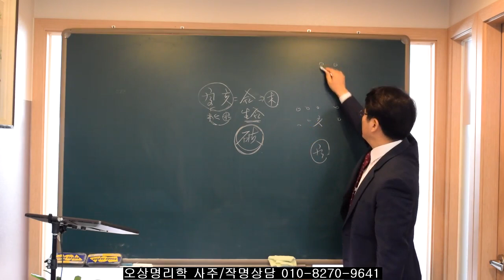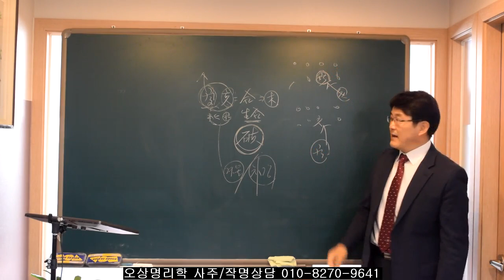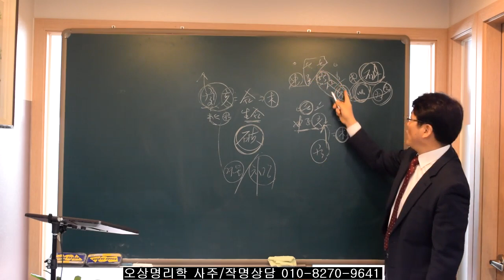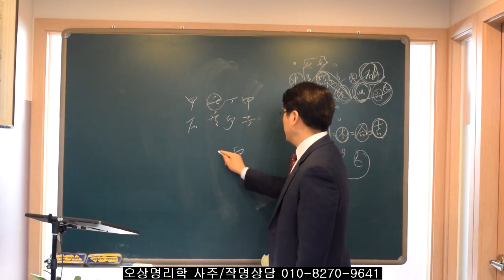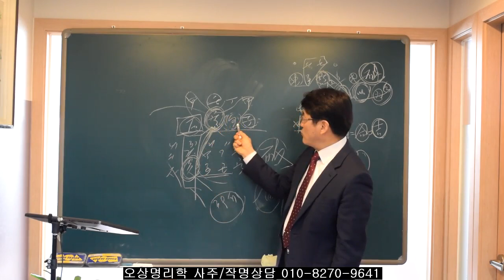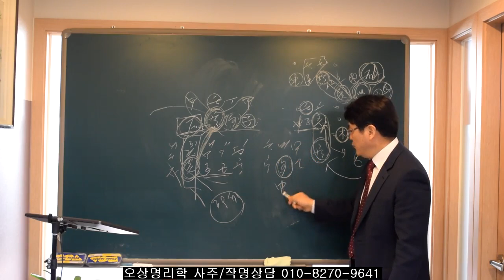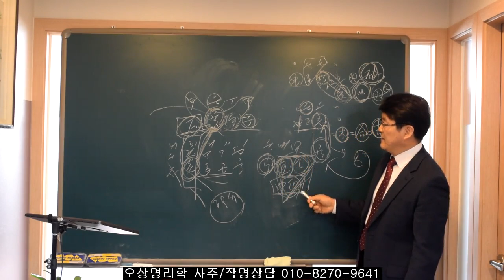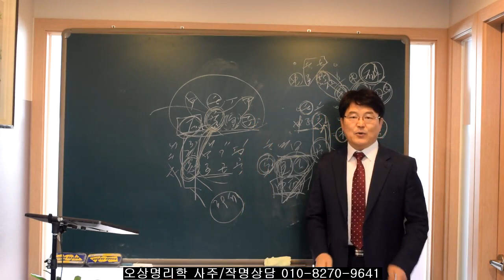사주에서 인과 해가 있을경우 합과 파의 관계..오상유진석명리학강의